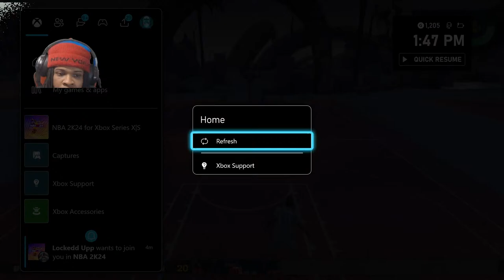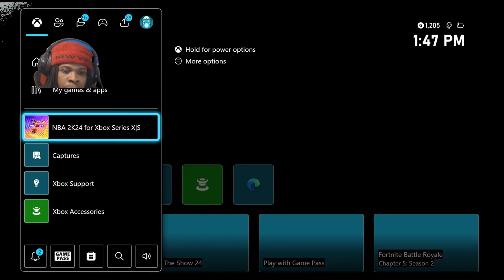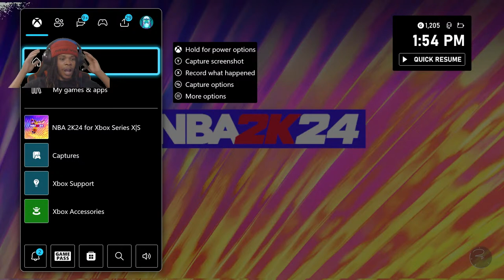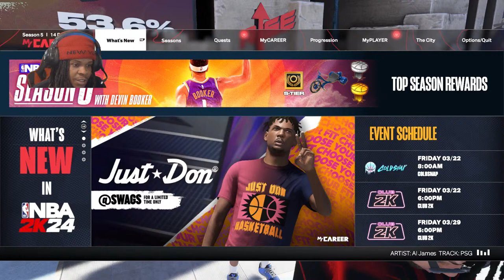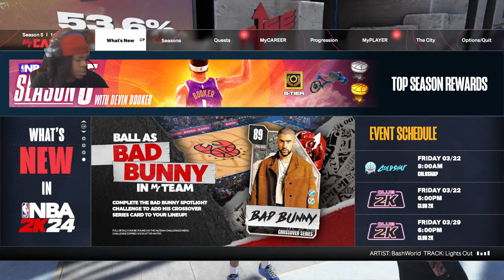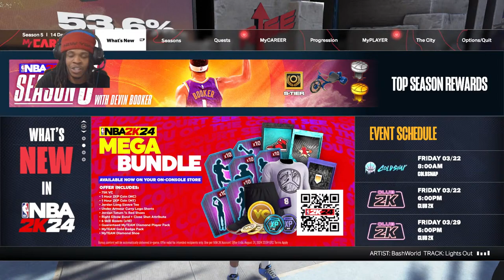🔴 NBA 2K24 LIVE BEST LUKA DONCIC BUILD PEOPLE THINK I HAVE A ZEN - JOIN THE BETTING DISCORD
NBA 2K24  BEST BUILD LIVE WITH OG ALMIGHTY - JOIN THE SPORTS BETTING DISCORD

NBA 2K22 NEXT GEN  BEST PG BUILD  I GOT A NBA 2K LOGO
OG ALMIGHTY BEST NBA  2K22 NEXT GEN PLAYER  WILL SMITH SIMPING
nba 2k22 next gen lonely Anthony Davis and OG ALMIGHTY - the forgotten gem in the rough

NBA 2K22 NEXT GEN  6'11 REBIRTH BUILD LIVE - BEST BALANCED BUILDS  NBA 2K22